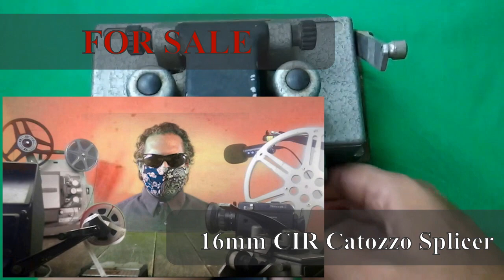Working Professional CIR CATOZZO 16MM FILM SPLICER Nice! Works!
Leo Catozzo
Leo Catozzo (10 December 1912 – 4 March 1997) was an Italian award-winning film
editor. He was often credited as Leo Cattozzo. He is best known as the designer and
manufacturer of the self-perforating adhesive tape film splicer known as
CIR-Catozzo.
Born in Adria, Province of Rovigo, the son of the musician Nino, Catozzo graduated
in law, then in cello at the Benedetto Marcello Conservatory in Venice, and finally
in set design and directing at the Centro Sperimentale di Cinematografia in Rome. He
entered the film industry in the early 1940s as a screenwriter and later assistant
director for several Mario Mattoli's comedy films.
Catozzo debuted as a film editor in 1951 for Mattoli's My Heart Sings, and later
worked with Alberto Lattuada, Mario Soldati and especially Federico Fellini whose
films he edited during the fifties and sixties, most notably La Dolce Vita and 8½.
8½ was listed as the 41st best-edited film of all time in a 2012 survey of members
of the Motion Picture Editors Guild. In 1956 Catozzo received the American Cinema
Editors Award for King Vidor's War and Peace.
Being allergic to acetone, Catozzo projected and developed an innovative film
splicer, later known as "CIR-Catozzo", "Pressa Catozzo" or just "Catozzo", using it
for the first time in Fellini's Nights of Cabiria. The insistent demands of his
colleagues forced him first to fabricate a hundred copies and later, to patent the
machine which launched, in the early sixties, the mass production of the film
splicer, something that gradually drew him away from his activity as an editor. In
1989 he received the Academy Scientific and Technical Award for his creation